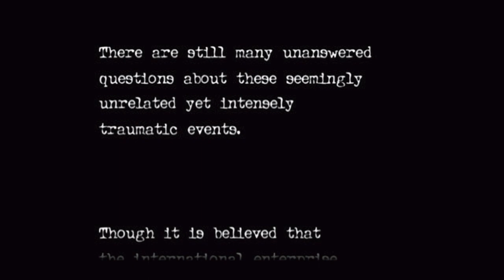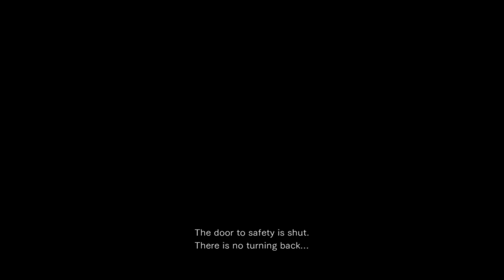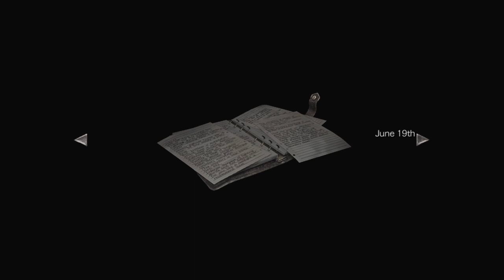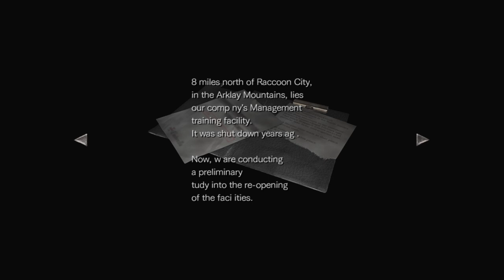Resident Evil 0 Premiere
Experience the Tale of Rebecca chambers!